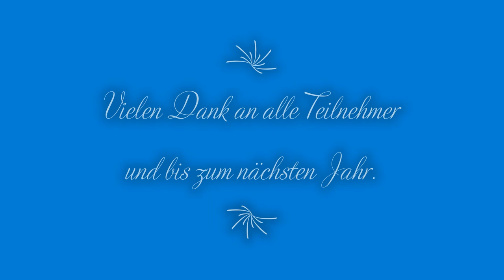Dudelsack Wettbewerbe Ebernburg & Siegerehrung